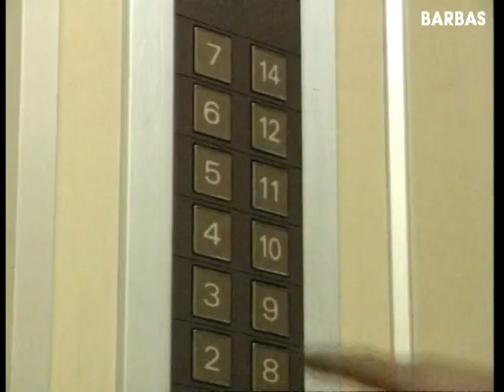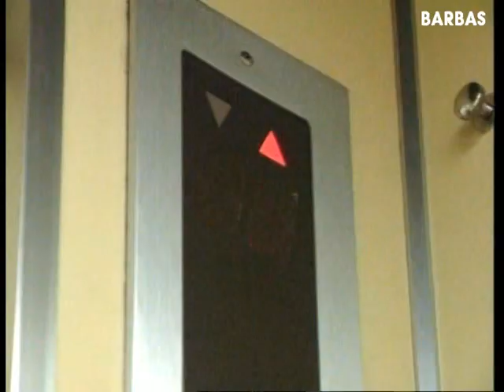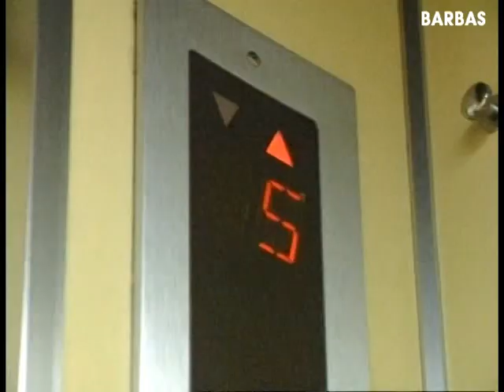la víspera de año nuevo